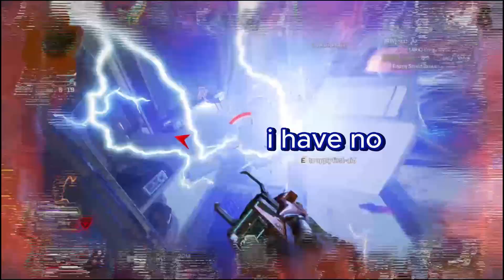Highlights #2 Crypto Full Gameplay - Apex Legends Gameplay no commentary